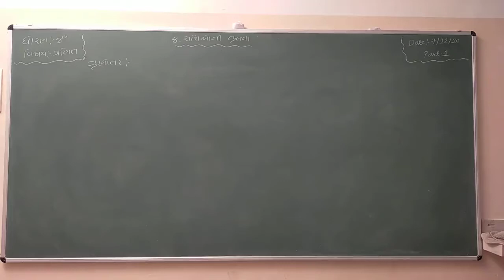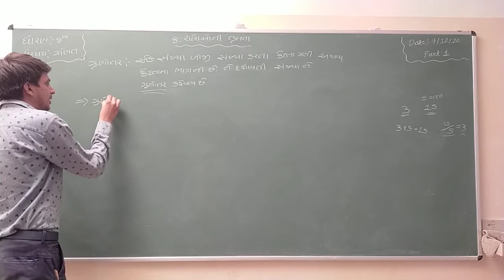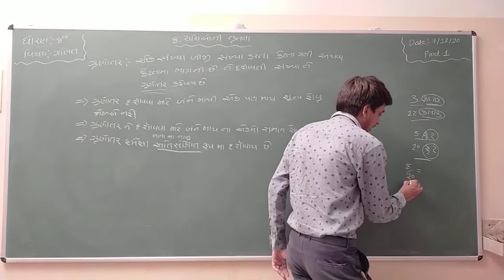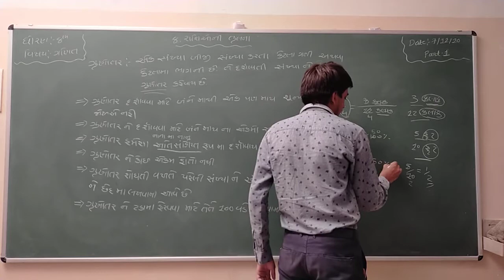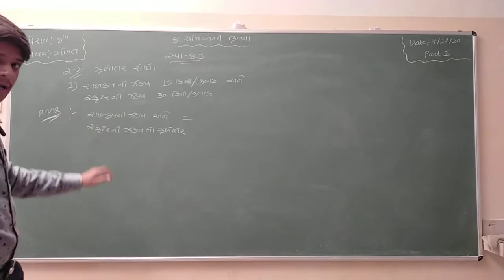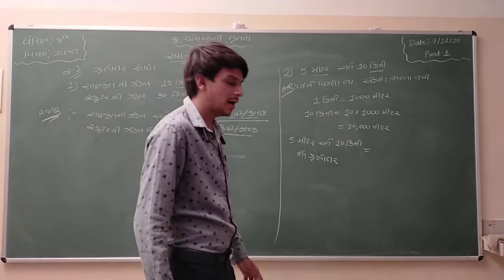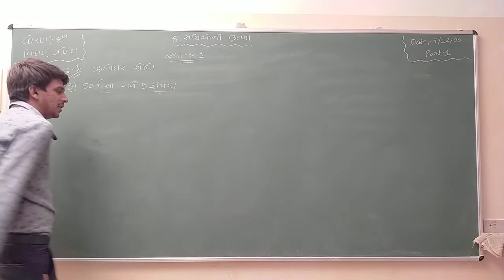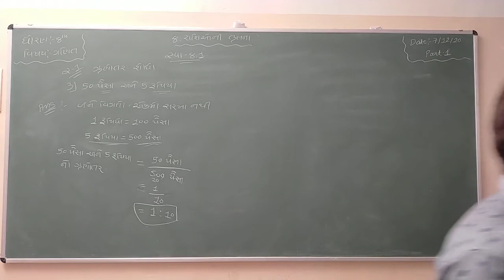Std 8 | Math | Chapter 8 | Part 1